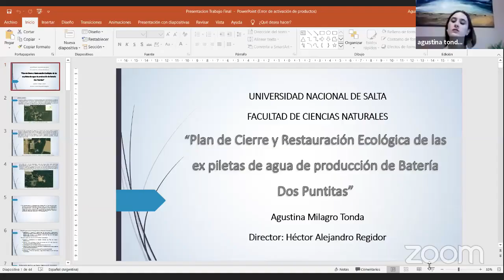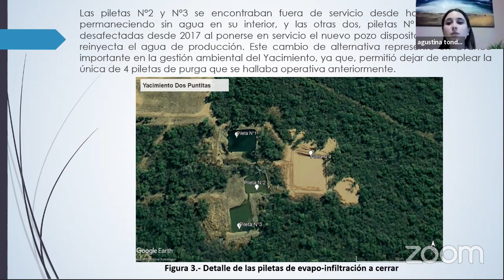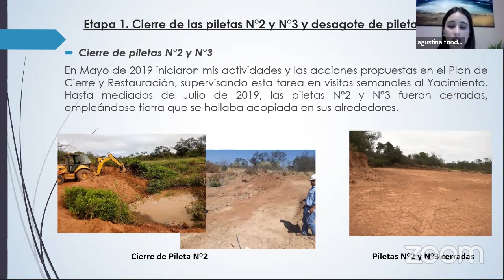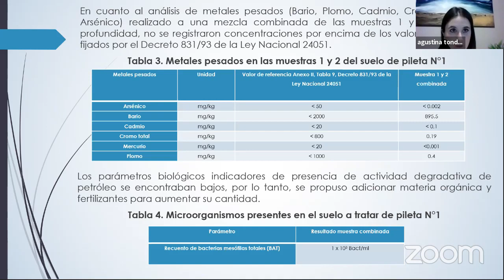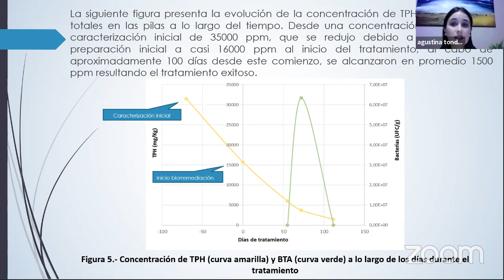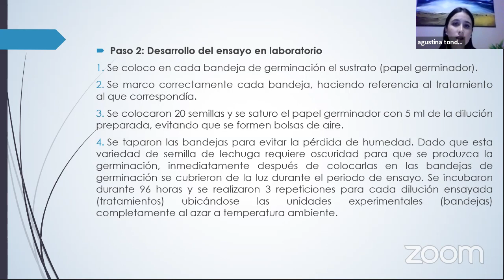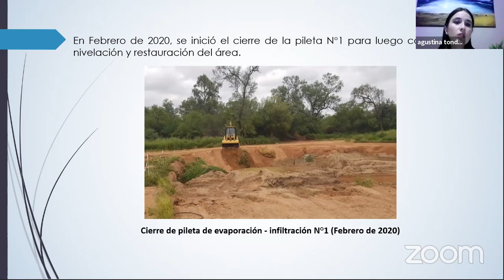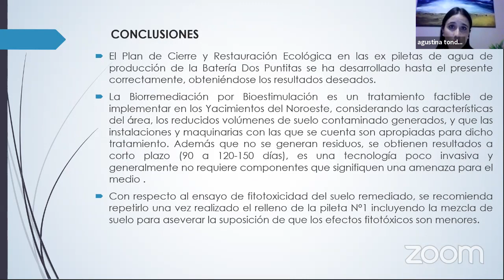Exposición -Trabajo Final / Tonda (IRNyMA)